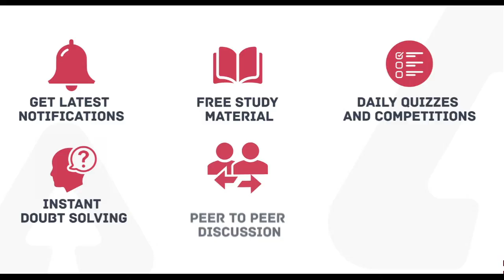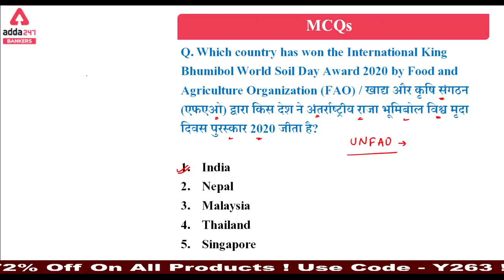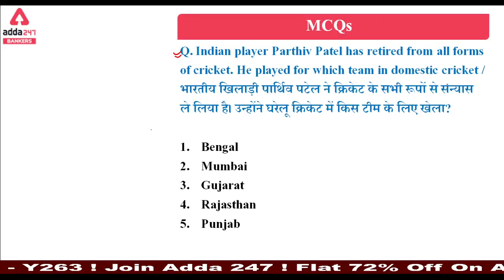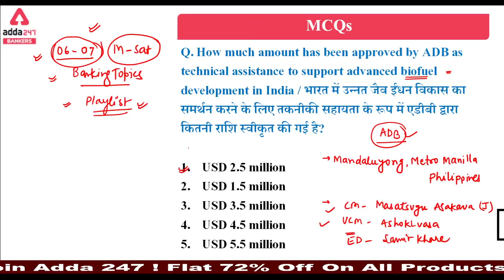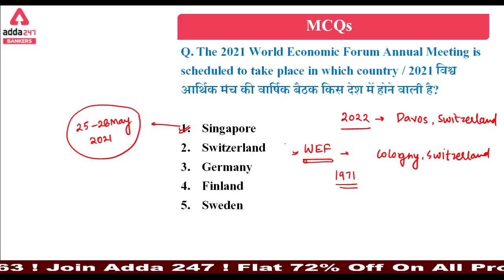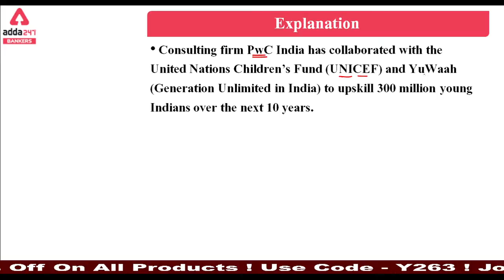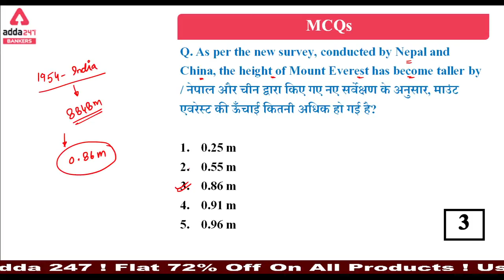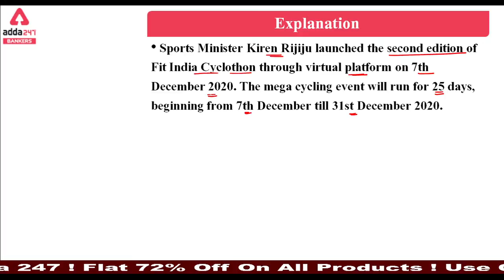BANK MAHAPACK | MCQs of December Current Affairs Packet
Special Paid Batch for You: -
More Offers for You: -
Biggest Winter Carnival
Use Code - ADDA70
AddaKaamyaabiKa

07:00 AM - Current Affairs 2020
08:00 AM - The Hindu Editorial Vocabulary
09:00 AM - MISSION SBI PO 2021 Maths
10:00 AM - MISSION SBI PO 2021 English
11:00 AM - MISSION SBI PO 2021 Reasoning
12:00 PM - General Awareness Important Facts
01:00 PM - Mains Exam Cracker | IBPS RRB Computer
02:00 PM - IBPS PO & RRB PO Crash Course Maths
03:00 PM - IBPS PO & RRB PO Crash Course Reasoning
04:00 PM - IBPS PO & RRB PO Crash Course English
05:00 PM - UPSC Special
06:00 PM - General Awareness Foundation Batch
07:00 PM - JAIIB Video Lectures , English
07:00 PM - Target SBI PO Reasoning
08:00 PM - Target SBI PO English
09:00 PM - Target SBI PO Maths
10:00 PM - Previous Year Paper (Upcoming Exams) Reasoning
11:00 PM - Previous Year Paper (Upcoming Exams) Maths
12:00 AM - Previous Year Paper (Upcoming Exams) English